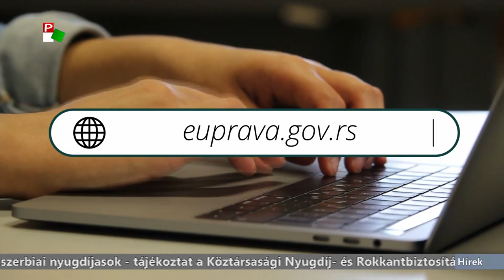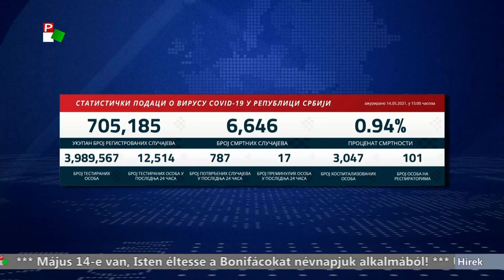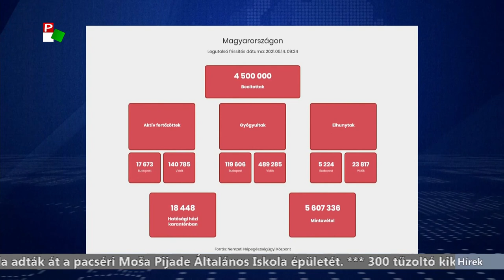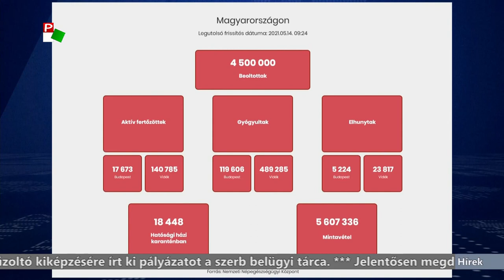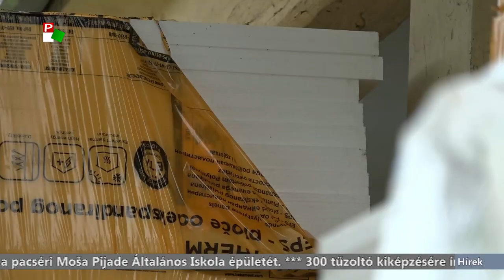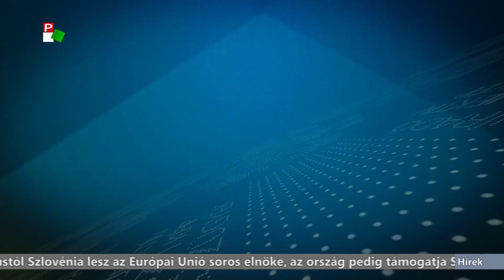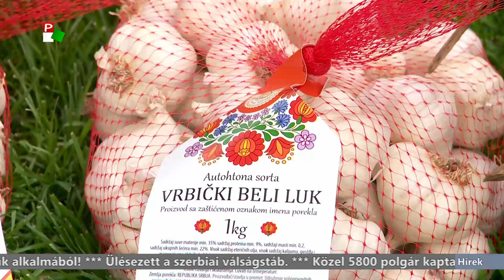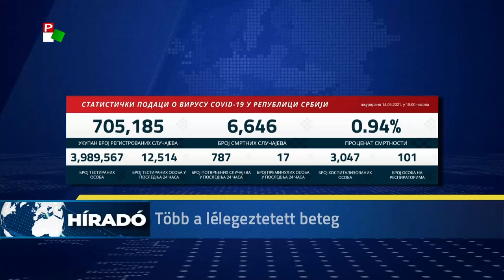Híradó – 2021.05.14. 17.30h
A Híradó főbb témái:
- Enyhítésekről döntött ma a szerbiai válságstáb - megállapították, javul a járványhelyzet.
- Kevesebb új fertőzöttet regisztráltak Szerbiában tegnaphoz képest.
- A külhoni magyarok is felvehetik hamarosan Magyarországon a vakcinát - jelentette be Orbán Viktor.
- 50 éves jubileumot ünnepelt a pacséri Moša Pijade Általános Iskola.
- 80 százalékkal drágult a szigetelőanyag év eleje óta Szerbiában.
- Lemezbemutató koncertet tartott a Juhász zenekar tegnap este a palicsi Vigadóban.
- Folytatódik a felhős, csapadékos időjárás Vajdaság területén - tájékoztatnak a meteorológusok.